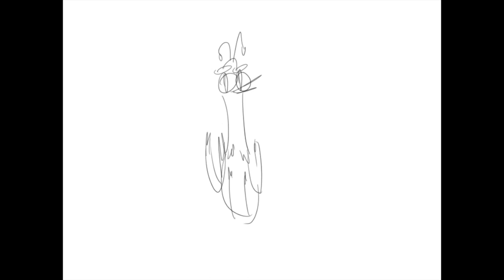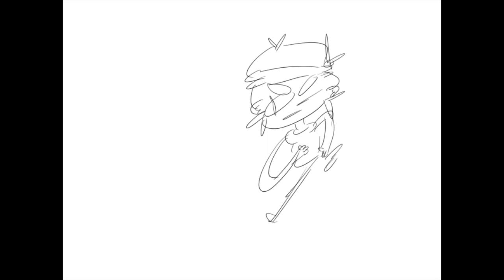Animation Reel 2017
Well.. I thought I'd put together an Animation Reel of almost everything I've done this year. It's been about 6 months since I totally got hooked on making Animations. I'll never look back :)

Go listen to their music! it's fantastic! What are you waiting for?